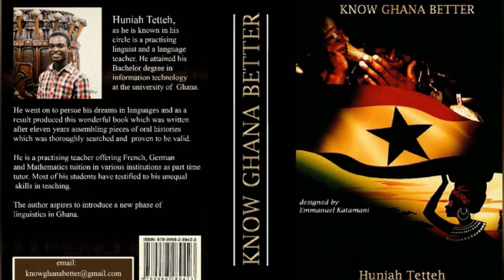KYRIPON BASICS 5 || ASKING BASIC QUESTIONS IN THE KYRIPON LANGUAGE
In this lesson, we look at how to ask or raise basic questions in the Akuapem-Kyripon language spoken in the Eastern Region of Ghana.

The question words we look at are : what, where, when, why, how, who etc.

Learn the first basics of Kyripon here -

Learn the Guan history here -

learn to read in Guan here -

My book 📚 KNOW GHANA BETTER which details oral histories of Ghanaian tribes, migration accounts, festivals, languages spoken in Ghana, tourist sites, legends and many more is on sale. There are 9 main language groups in Ghana

- Guan
- Ga-Dangme
- Ewe
- Senufo
- Ghana-Togo Mountain Languages
- Mole- Dagbon
- Gurunsi
- Akan
- Gurma
We dissect all these 9 groups and learn their various historical accounts, dialects, tourism potentials and how their communities came about and their languages into great details.

KNOW GHANA BETTER started with the dream of a young lad who had questions about the origin of most of the ethnic groups in Ghana and the reason why some languages are evidently the same yet, some ethnic groups claim they are different from them. We told the history the Ghanaian way: born of unity and not the one of separation as passed down to some of us. Some languages were born out of some.

You cannot tell the history of some communities in isolation from the others. In short, all Ghanaian ethnic groups are interconnected.

In KNOW GHANA BETTER, you get details about the origin of names of communities, ethnic groups, languages and festivals; where they are celebrated and many more. The total list of Languages spoken in Ghana, tourist sites and many more are all available in the book.

To get the soft copy, Do well to download *Africaread from the Google playstore* and type 📚 KNOW GHANA BETTER within the app.

If you love Ghana, oral histories and more, then this book is for you.